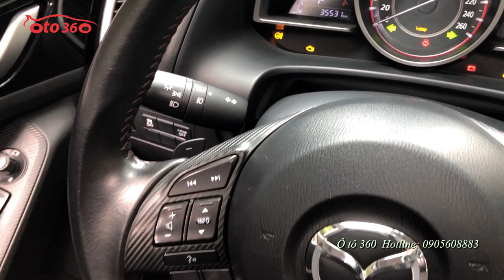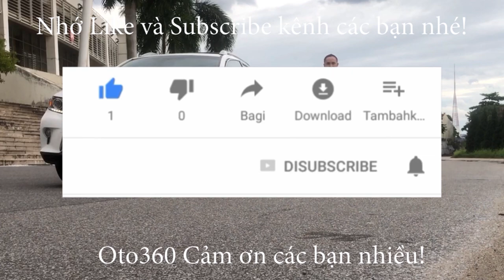Quá rẻ cho một chiếc xe Sedan phân khúc C Mazda 3 sản xuất 2017 tên tư nhân biển Hà Nội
Bán xe Mazda 3 sedan sản xuất năm 2017 số tự động, tên tư nhân, biển Hà Nội, bảo dưỡng định kỳ tại hãng Mazda, xe đẹp như xe mới.
Xe được trang bị, động cơ 1.5L kèm theo hộp số tự động và đầy đủ các thiết bị hiện đại: Nội thất da cao cấp, khóa thông minh, khởi động Start/Stop, cửa sổ trời, tay lái trợ lực, màn hình cảm ứng, đầu DVD, camera lùi, cảm biến lùi, đèn led, gương kính chỉnh điện tích hợp báo rẽ, lazang đúc, điều hòa tự động, tích hợp các phím điều khiển trên vô lăng, Hệ thống an toàn với phanh ABS, EBD, túi khí….
Hỗ trợ trả góp, thủ tục nhanh, vay đến 70% giá trị của xe trong 5 năm với lãi suất rất ưu đãi.